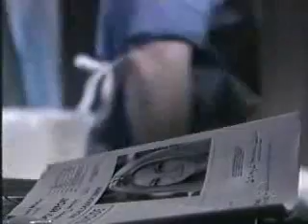Marcie Sings at Jen's Memorial Service